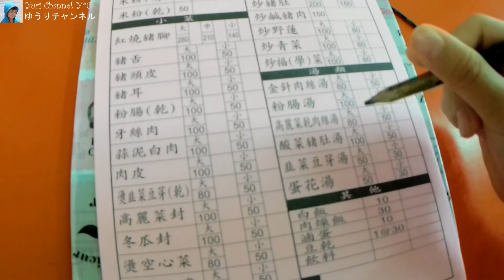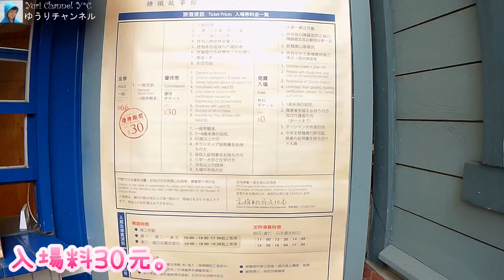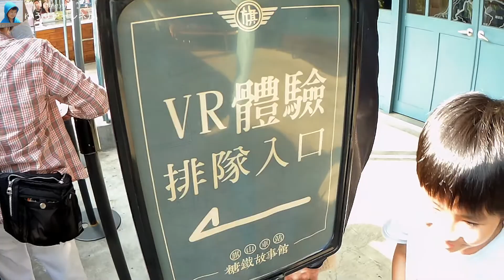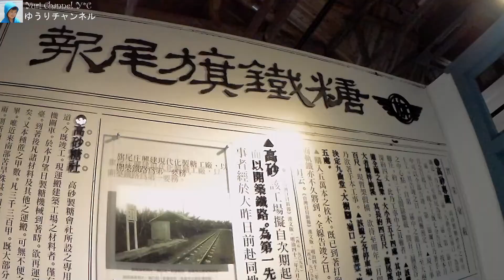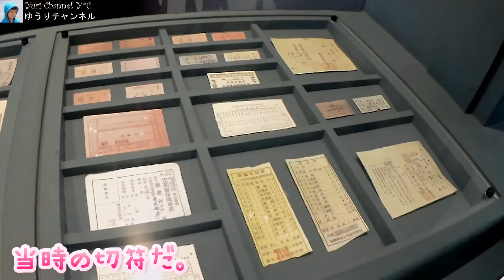台湾 Taiwan Vlog | 高雄 Kaohsiung 木造駅舎を改装した鉄道博物館 美濃客家グルメ 旗山車站糖鐵故事館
旗山駅は大正2年(1913)から大正4年(1915)に建てられた木造駅舎です。今は廃線になっているため、博物館に改装されています。庭には蒸気機関車が置かれ、中でＶＲ体験ができます。ゆうりは気に入って3回も体験しました。日本統治時代の貴重な資料も展示されています。また、駅前は昭和レトロな商店街なので合わせて見学してはいかがでしょうか？
ここに行く前に、美濃という所でお昼ご飯を食べました。客家料理の板條が名物です。

台湾Vlog | 旗山車站糖鐵故事館 & 美濃美食 | 高雄 | 日語
Taiwan Vlog | Qishan Old Railway Station Museum | Meinong Hakka Gourmet | Kaohsiung